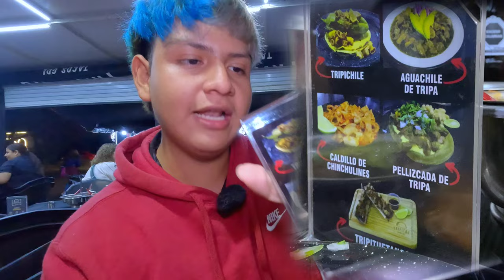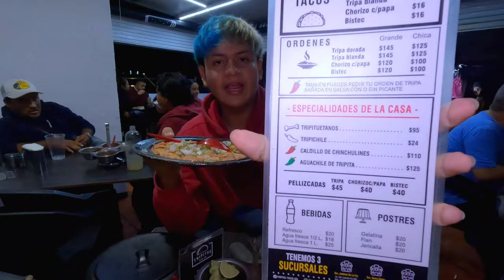AGUACHILE DE TRIPA *Gastronomía Peculiar*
Llegue a Guadalajara Jalisco a buscar el Peculiar Aguachile de Tripa, que en su preparación lleva habanero ya que el picante no falta en Mexico, así que lo comimos por primera vez y todo quedó grabado en este video